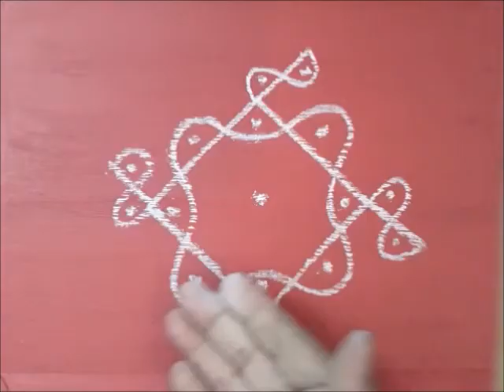Rangoli floor painting modified for children with special needs and inclusion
The video is for teachers and special educators for teaching language and developing visual perceptions